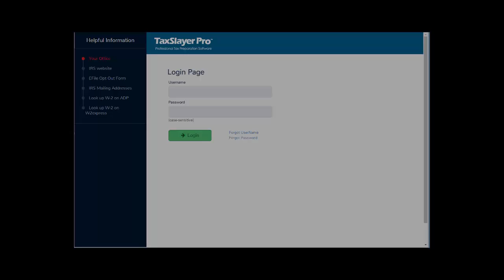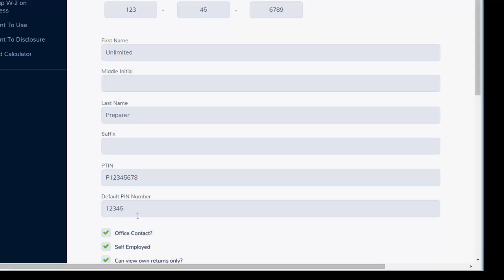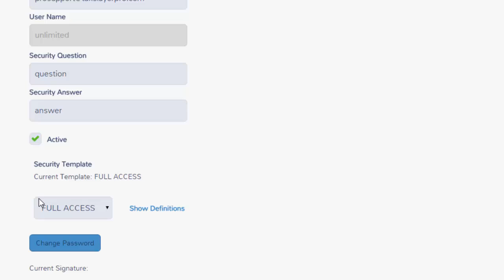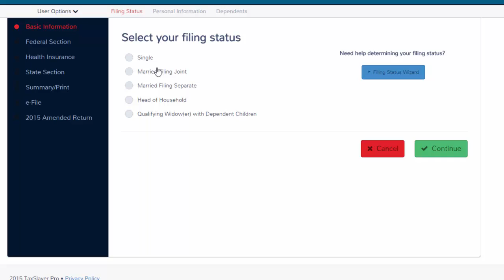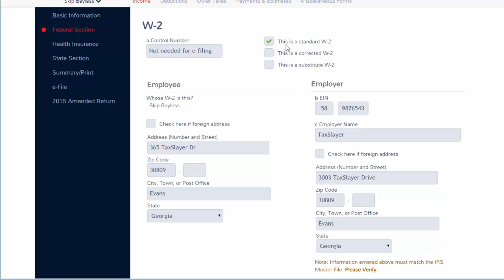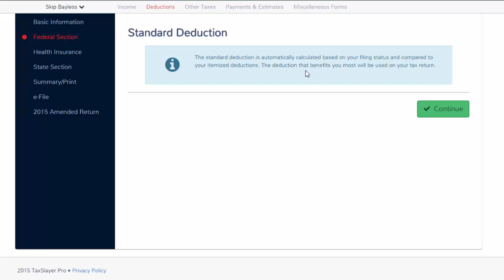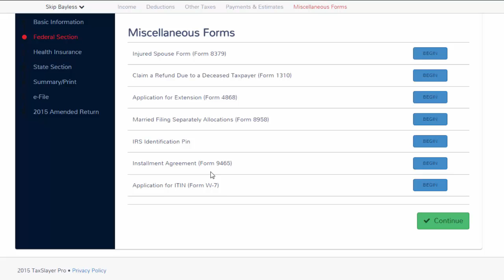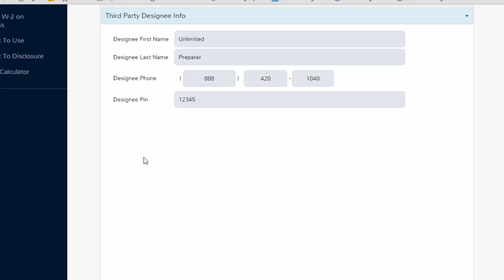Learn About Our Cloud-Based Tax Software, TaxSlayer Pro Web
In this video, we'll give you a walkthrough of our cloud-based tax prep software, TaxSlayer Pro Web. You can file your clients tax return anytime and anywhere! With TaxSlayer Pro Web, it's easily to grow your business from your home, the beach, or anywhere you want!

Not sure which tax prep product is right for you?

Stay up to date on the latest information on TaxSlayer Pro by following our social platforms: